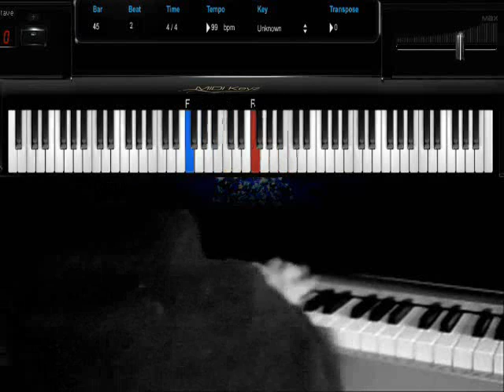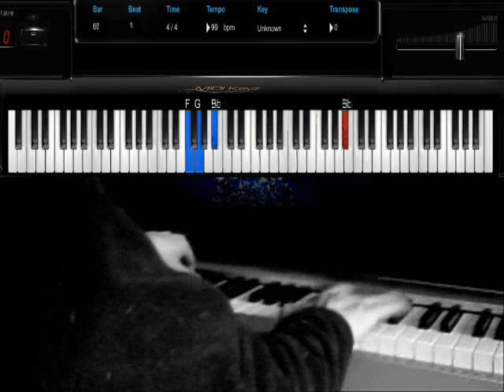Silent Night - Piano Improvisation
Although the Christmas season is already past, I uploaded this video, because I had already made some years ago, but never uploaded before in this format (with keys)

Unfortunately I could not even sync center it 100%, however with a little good will and care you can understand a large part of the notes played :-(

However, I inform you that the next video will definitely be better :-)

Silent Night (Stille Nacht,heilige Nacht ) is a popular Christmas carol. The original lyrics of the song Stille Nacht were written in German by the Austrian priest Father Josef Mohr and the melody was composed by the Austrian headmaster Franz Xaver Gruber. In 1863, John Freeman Young translated the song into the English version sung today. The version of the melody that is generally sung today differs slightly (particularly in the final strain) from Gruber's original. Today, the lyrics and melody are in the public domain

More Informations about the Composer:
Franz Xaver Gruber (November 25, 1787June 7, 1863), was an Austrian primary school teacher and church organist in the village of Arnsdorf. At the same time he was organist and choirmaster at St. Nicholas Church in the neighboring village of Oberndorf and then in later years moved on to Hallein, Salzburg.
Together with Josef Mohr (original German lyrics), a Catholic priest, Gruber composed the Christmas carol Silent Night. On December 24, 1818, Mohr, an assistant pastor at St. Nicholas, showed Gruber a six-stanza poem he had written in 1816. He asked Gruber to write a melody and guitar arrangement for the poem. At Christmas Mass, while Mohr played his guitar, the two men sang "Stille Nacht" for the first time. The St. Nicholas choir repeated the last two lines of each verse.
In later years, Gruber wrote additional arrangements of the carol for organ and for organ with orchestra. He wrote dozens of other carols and masses. Many are still in print and are sung today in Austrian churches.

About Improvisations:
Musical improvisation is the creative activity of immediate ("in the moment") musical composition, which combines performance with communication of emotions and instrumental technique as well as spontaneous response to other musicians. Thus, musical ideas in improvisation are spontaneous, but may be based on chord changes in Western music
Because improvisation is a performative act and depends on instrumental technique, improvisation is a skill. There are musicians who have never improvised and other musicians who have devoted their entire lives to improvisation For Apple Music users:
At the following address, you can listen to my playlist "Pianistaitaliano - Youtube (Jazz & Soundtrack). In the list, you will find all my works done in the last years. Every new album or single released will be automatically added to the list.